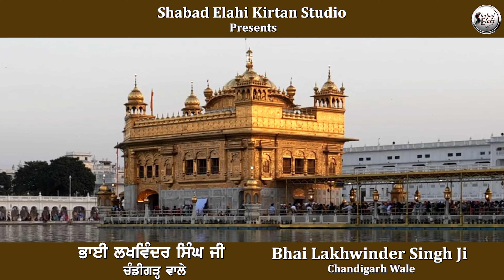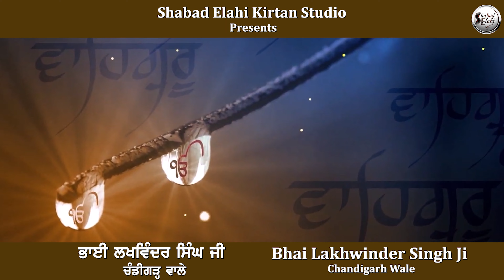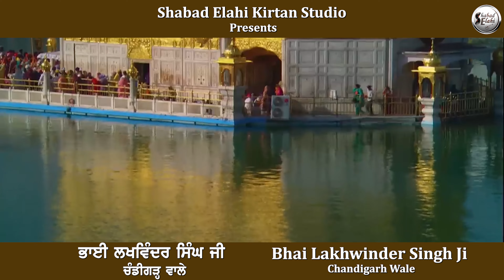New Shabad Gurbani Kirtan 2024 Doye Kar Jor Karo Ardaas | Bhai Lakhwinder Singh Ji Chandigarh Wale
Hazuri Ragi Presents  Shabad Gurbani

 Shabad Kirtan Gurbani  - New Shabad Gurbani Kirtan

Listen to these beautiful and melodious Shabad and immerse yourself in the spiritual state of mind with the latest collection available on our channel. Latest Shabad and more Guru Ki Vaani uploaded regularly to help you reach the spiritual state of mind.

Credits:
Shabad : Doye Kar Jor Karo Ardaas
Voice and Composition: Bhai Lakhwinder Singh Ji Chandigarh Wale (M:- 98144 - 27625)
Produced By : Sukhwinder Singh Bassi
Label: Hazuri Ragi